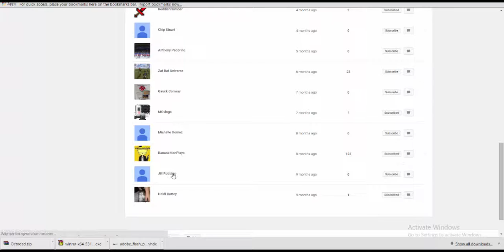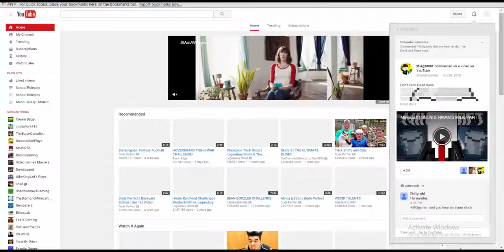Come on Leave Questions in the comments